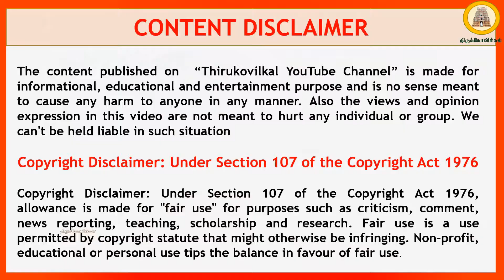10 - திவ்ய தேசங்கள் : திருவெக்கா பெருமாள் திருக்கோவில், Tiruvekkaa Perumal Temple, Kanchipuram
திருவெக்கா சொன்ன வண்ணம்செய்த பெருமாள் திருக்கோவில், Sri Sonnavannam Seitha Perumal Yathothakaari Temple, Tiruvekkaa

Temple Location : Kanchipuram Bus Stand to 2 KM
Temple Timings: 7.00 a.m. to 11:00 a.m. and 6.00 p.m. to 8:30 p.m.

திருக்கோவில்கள் சேனலின் இணையதளம் இது.   மாவட்டம் வாரியாக அமைந்துள்ள தேவாரத்தலங்கள், திவ்யதேசங்கள் பற்றிய தகவல்கள் இந்த இணையதளத்தில் கொடுக்கப்பட்டுள்ளது. வாரம் தோறும் மேலும் பல திருக்கோவில்கள் பற்றிய தகவல்கள் இதில் பதிவேற்றம் செய்யப்படும்.

Note: திருக்கோவில்கள்  YouTube சேனல், 01-Aug-2022  அன்று Vaikal Creation என்று பெயர் மாற்றம் செய்யப்பட்டுள்ளது